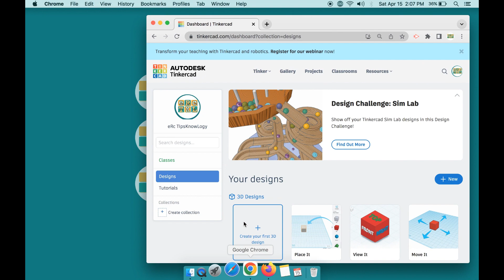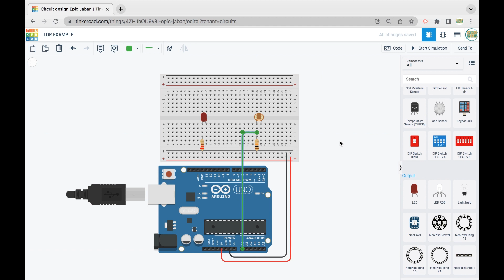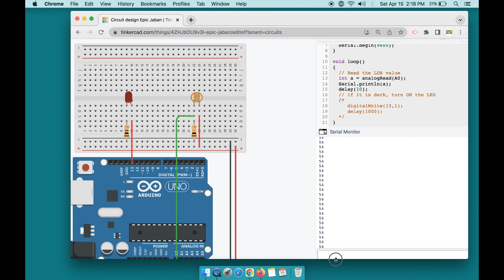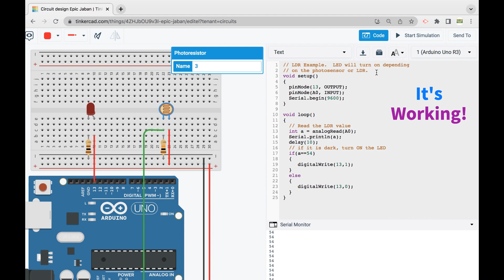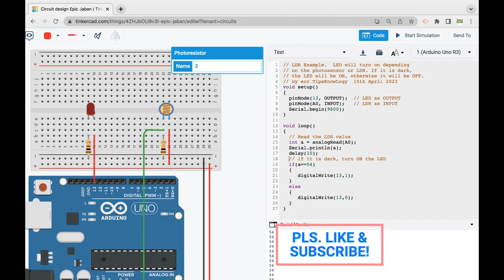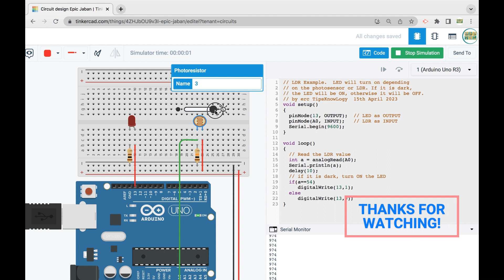How to use LDR for automated LED control using arduino uno.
In this video, learn how to turn on or turn off an LED using the LDR (photo-resistor).  When it is dark,  the LED will turn ON,  otherwise it will be off.

Thanks!
- erc tipsknowlogy